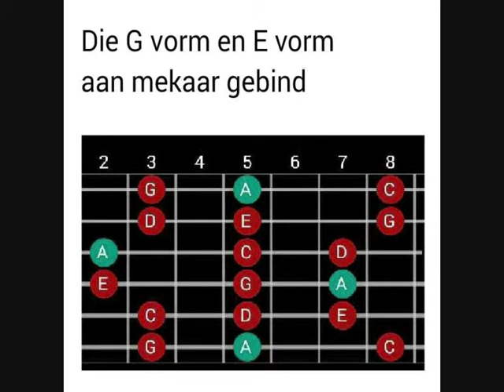Kitaarles - Die E en G vorms van die Am Pentatoniese toonleer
Kitaarles deur Dewald Norval.

Verbind die E en G vorms van die Am Pentatoniese toonleer.